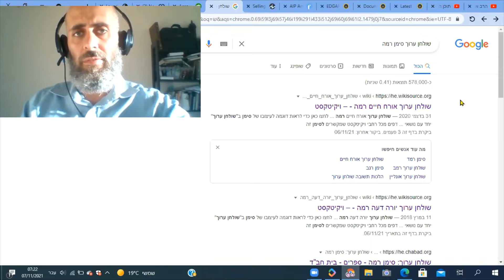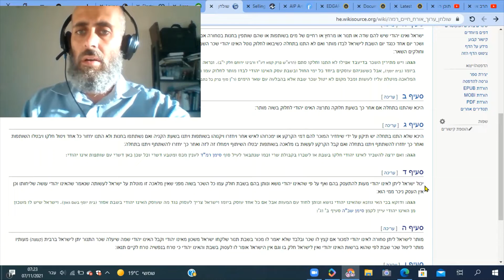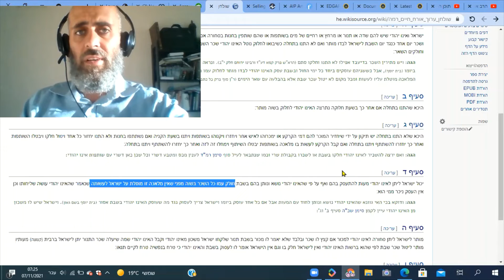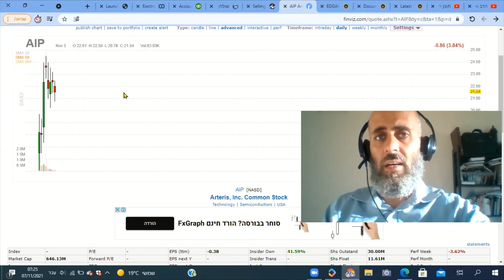האם מותר (עפ"י שולחן ערוך) לקנות מניות בשבת בפקודה עתידית ואוטומטית שהוכנה מבעוד יום? | 07.11.2021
על פי שולחן ערוך, סימן רמה, סעיף ד,ה.
זאת לא פסיקה! יש לקבל חיזוק מרב מוסמך!
המוצג בסרטון זה מה שאני קיבלתי כשהצגתי את הסיטואציה לרב שלי.
לכל שאלה, אני זמין ב-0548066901